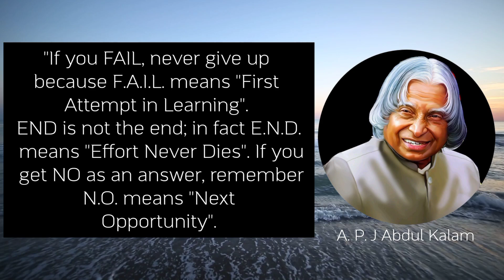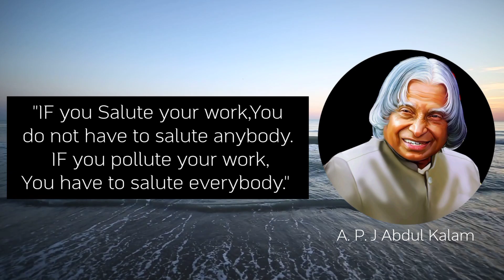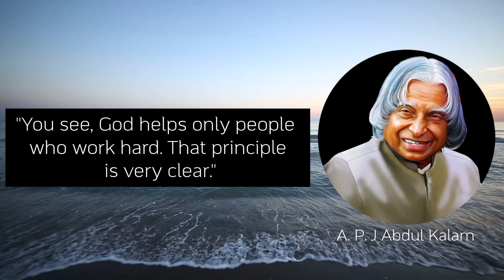I'm not a handsome guy, but I can give my hand to someone who needs help. ( A P J Abdul kalam)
Hi everyone
in this video I am sharing some famous quotes of A P J Abdul Kalam Sir, hope you will like it, please let me your favorite quote commenting below

Life status
Apj Abdul Kalam motivational quotes for students